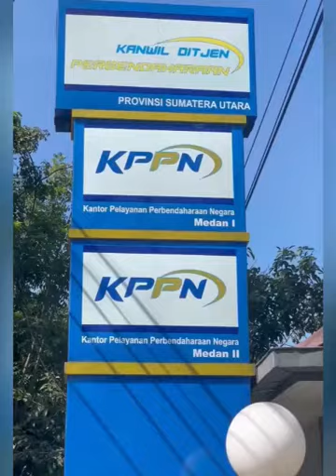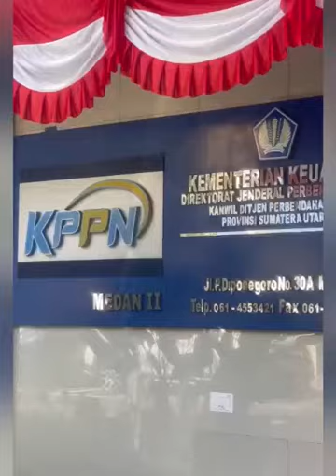APBN Untuk Rakyat - KPPN MEDAN II